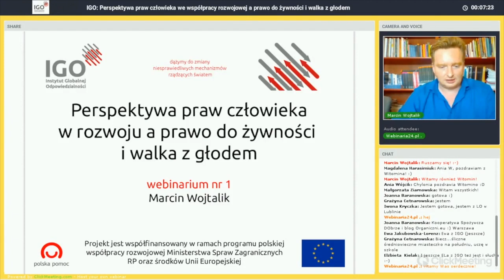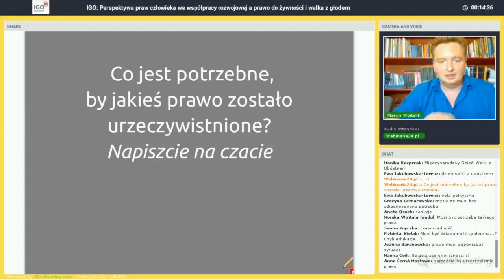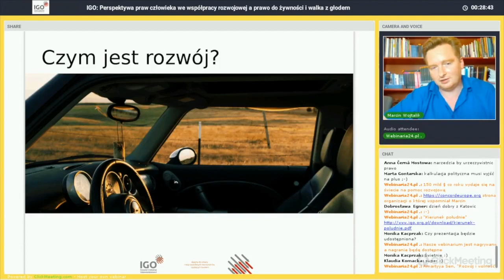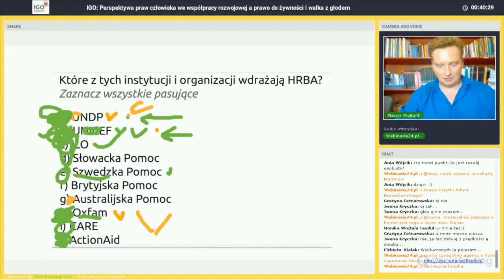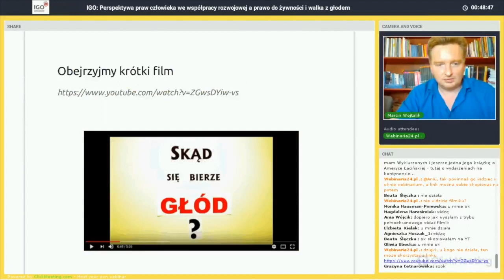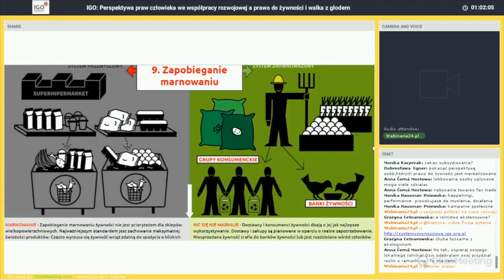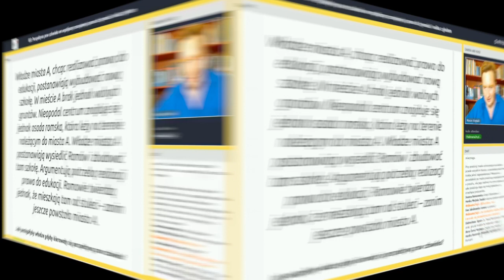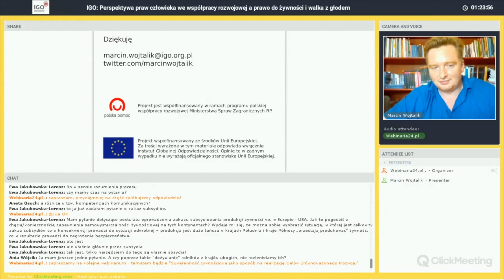Perspektywa praw czlowieka - webinarium 2017.10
Zapis webinarium pt. „Perspektywa praw człowieka a walka z głodem na świecie", które odbyło się 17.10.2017 r.

W ramach webinarium poruszyliśmy następujące tematy:
* Perspektywa praw człowieka we współpracy rozwojowej (ang. HRBA – Human Rights Based Approach to Development).
* Wyjaśniliśmy, na czym polega perspektywa praw człowieka w odniesieniu do prawa do żywności i walki z głodem w krajach globalnego Południa.
* Omówiliśmy związki pomiędzy perspektywą praw człowieka, walką z głodem i wsparciem drobnych rolników a politykami realizowanymi przez Unię Europejską i Polskę, w tym politykę rozwojową, politykę rolną oraz politykę handlową.

Prowadzący: Marcin Wojtalik, ekspert IGO.

Webinaria organizowane są w ramach projektu „Drobni rolnicy pokonują głód na świecie”.  Projekt jest współfinansowany w ramach programu polskiej współpracy rozwojowej Ministerstwa Spraw Zagranicznych RP.

To webinarium jest elementem kursu "Lider / liderka globalnej odpowiedzialności" realizowanego przez IGO w 2017 r. Więcej o webinariach IGO